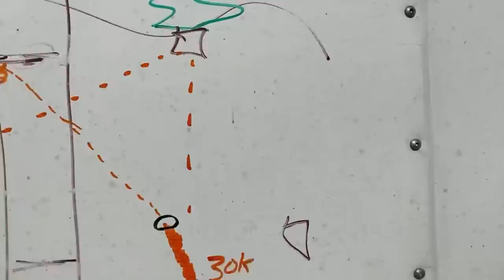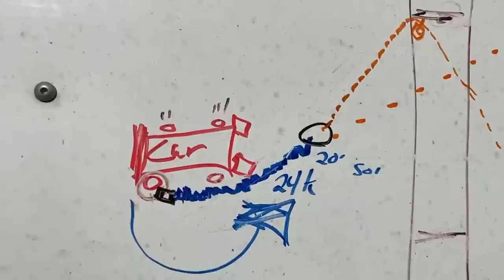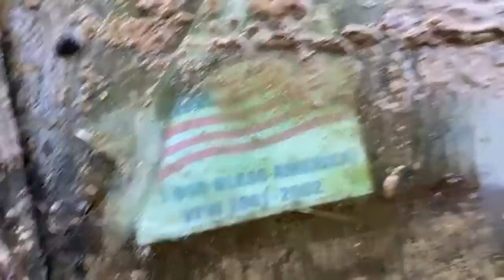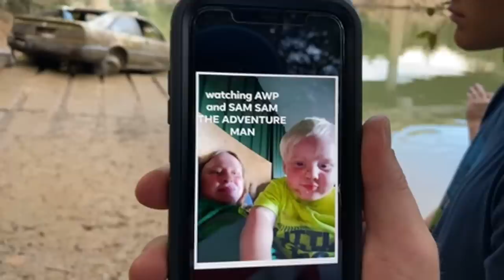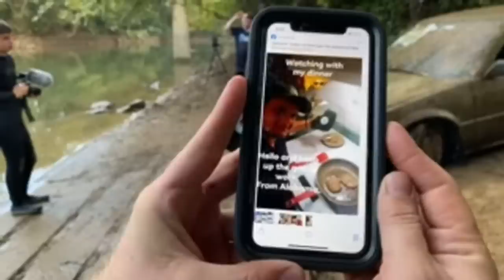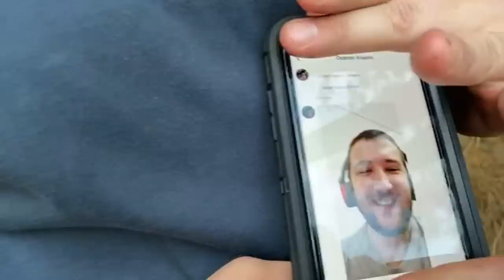Stolen Gun and Car Pulled Live... Cops Called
We found a stolen gun today and pulled the car out of the river on live stream.

Cops had to be called…

Adventures with purpose is on a cross-country journey to help bring resolution to families seeking answers in where their missing loved ones maybe.

Sometimes we take a break just to clean up the environment leaving the world a better place.

Snail mail:
ADVENTURES WITH PURPOSE
740 NE 3rd ST, STE 3-139

MISSING '73 Ford Mustang Mach 1... FOUND 40-YEARS LATER!